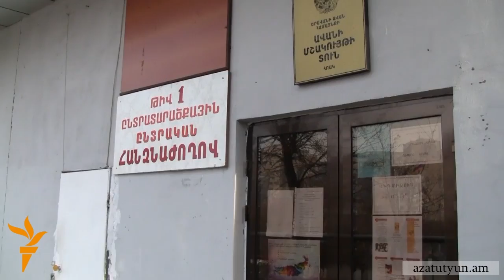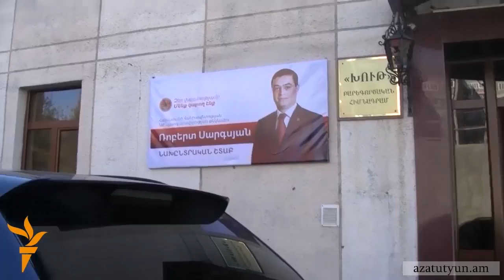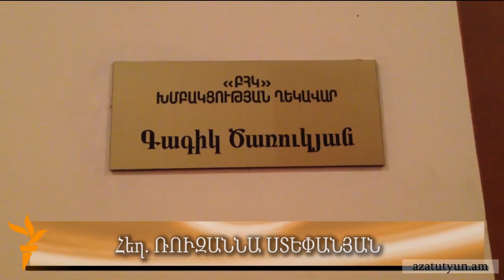Օրվա տեսաշար, 3 դեկտեմբերի, 2012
ՕՐՎԱ ԹԵՄԱՆԵՐԸ՝ Նախնական արդյունքներով` թիվ 1-ում հաղթել է ՀՀԿ-ի թեկնածուն; Մարտի 1-ի հարցով նոր հանձնաժողովի ստեղծումը հետաձգվեց; ԲՀԿ-ի ղեկավարությունը հանդիպումներ կունենա Բրյուսելում; Դեկտեմբերի 3-ը՝ հաշմանդամների միջազգային օր;  «Աննա Կարենինան» գումար բերեց սիրիահայերին; «Ազատություն» ռադիոկայանի լրագրողները մրցանակներ ստացան